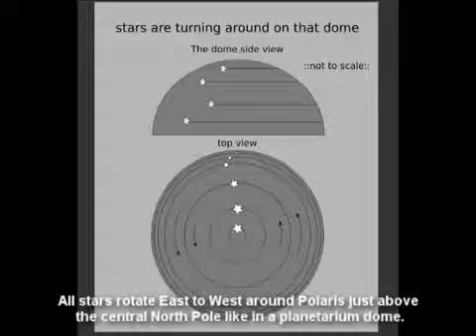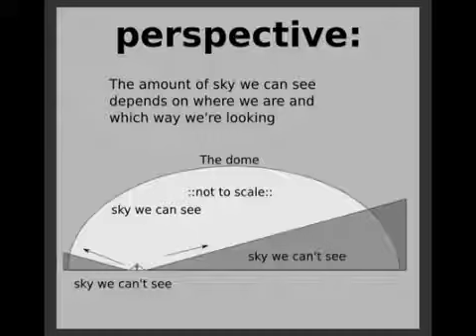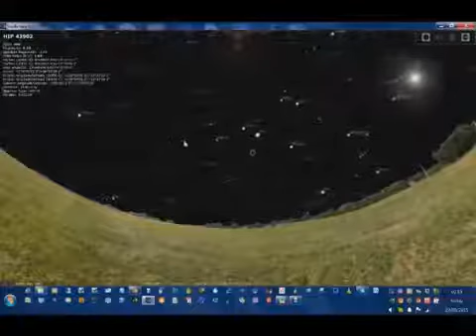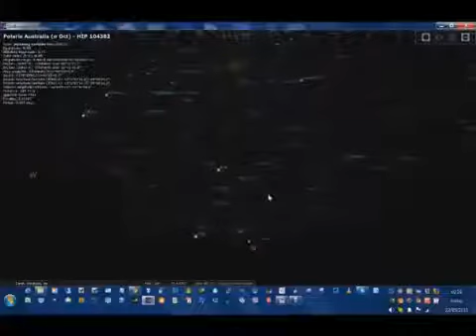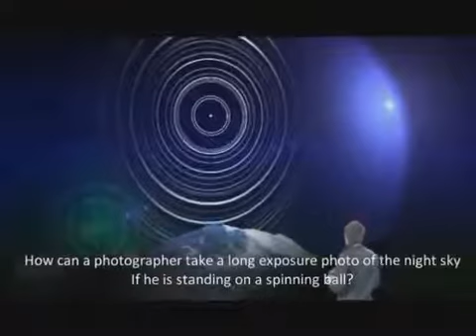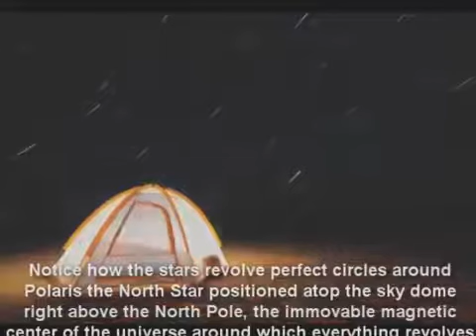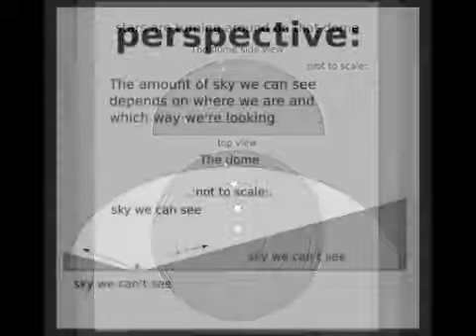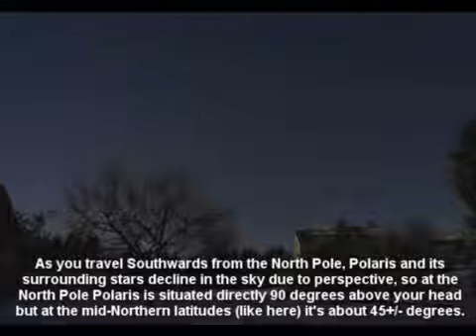Flat Earth Star Trails Explained640x480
Eric taught me about the Flat Earth. Please allow him to teach you too.

Motion of stars and the celestial poles on the square earth» freeanergy (YouTube channel) ( vs. «Flat Earth: Star Trails Reproduced» FLAT EARTH MAP / FLAT.

Is this not proof that the Earth is a plane, and NOT a globe? .